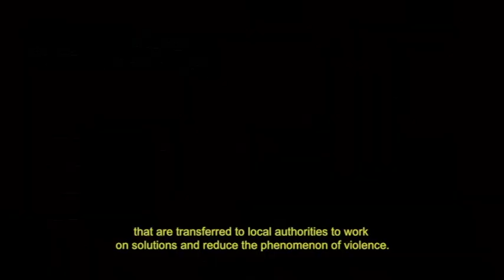Safe Cities Marrakech: Amina Fennane, Moroccan Institute for Local Development.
"مدن آمنة مراكش": أمينة فنان - المعهد المغربي للتنمية المحلية
في إطار برنامج "مدن آمنة مراكش" تناقش أمينة فنان الوسائل المختلفة لمناهضة العنف ضد المرأة والفتيات في الأماكن العامة

Amina Fennane, the Director of the Moroccan Institute for Local development talks about the different ways stakeholders can intervene to fight violence against women and girls in public spaces